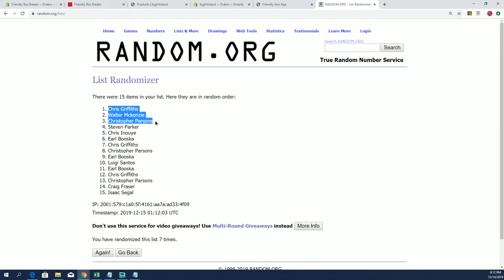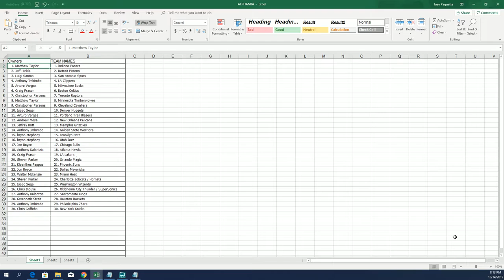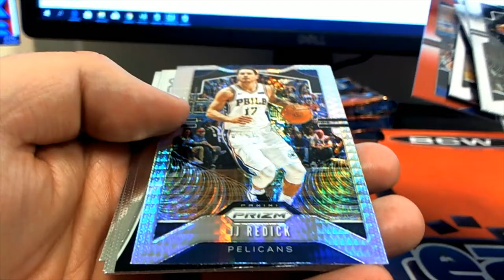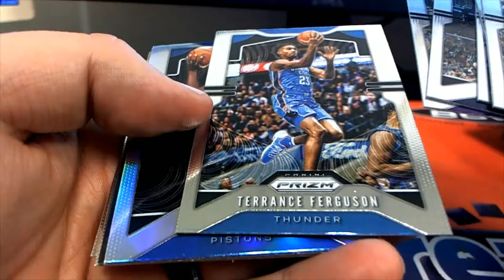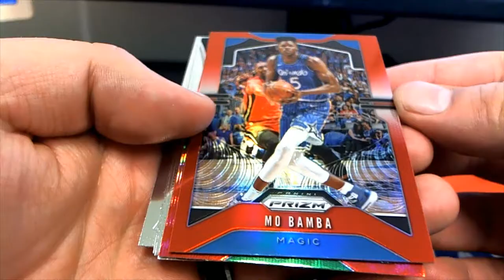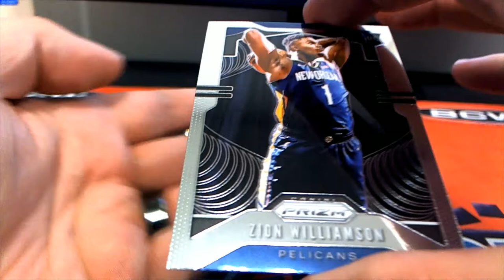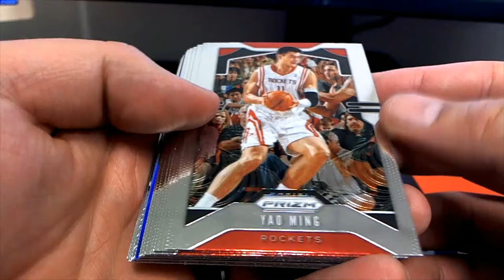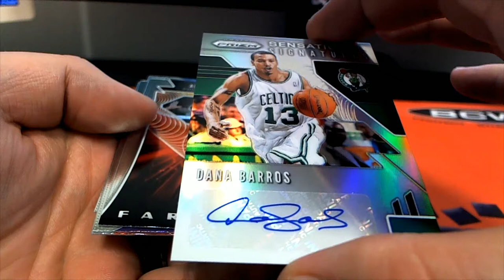2019 Panini Prizm Basketball BREAK & FILLER C ID 19PRIZMBSKT203